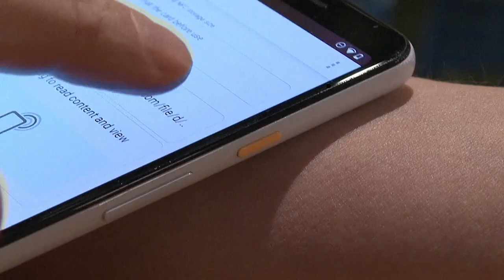Πιστοποιητικό Covid σε εμφύτευμα μικροτσίπ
Η πρόταση μιας σουηδικής εταιρείας